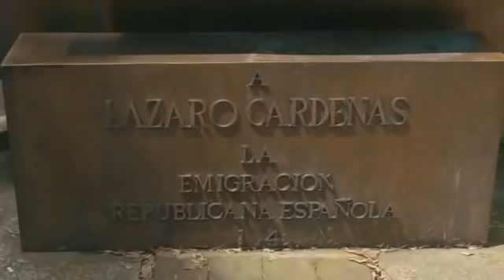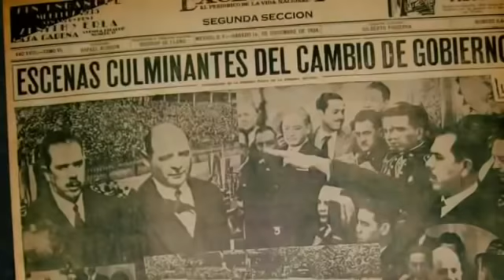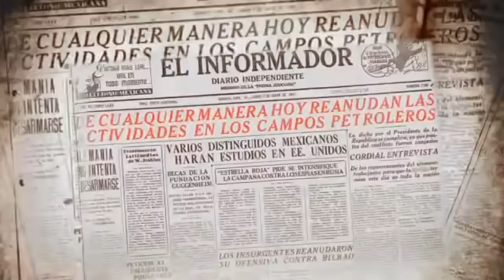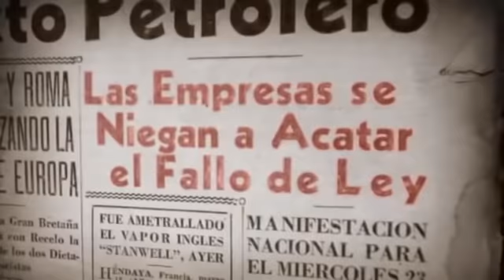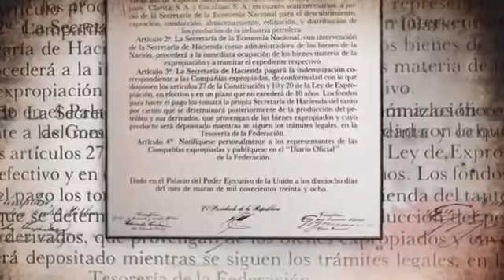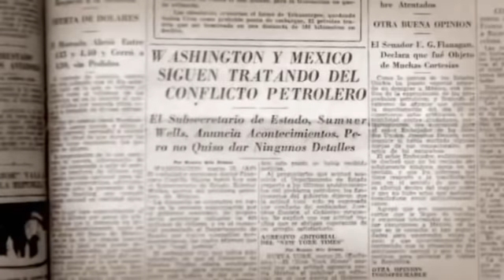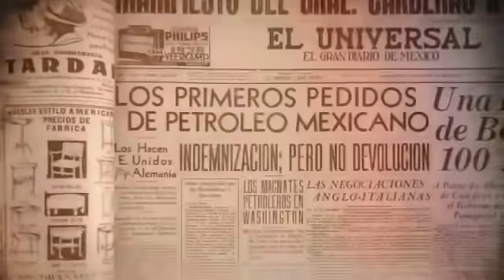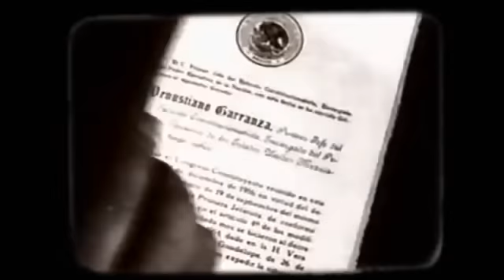TAIBO II Cárdenas, crónica de la expropiación